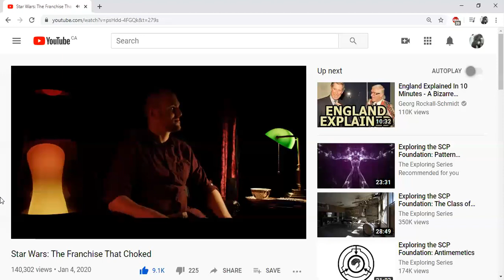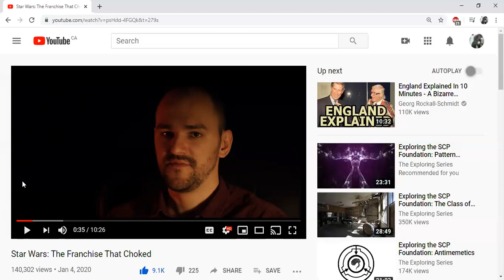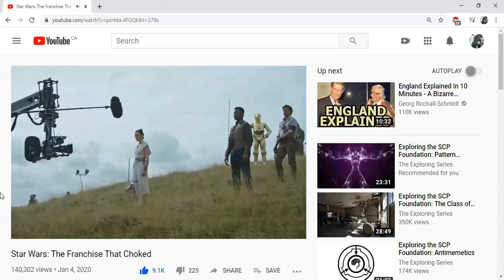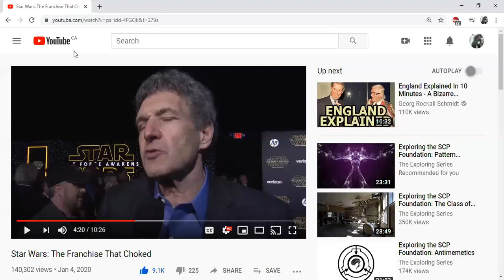Georg Rockall-Schmidt desperately tries to scapegoat other men for F3m*nist Star Wars.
Men are so desperate - Please don't look at the fem behind the curtain!